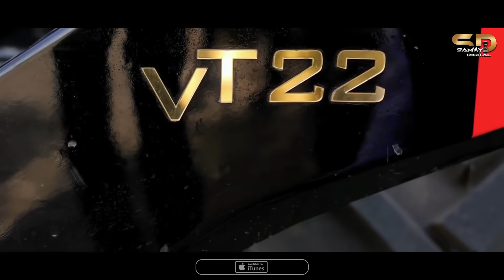Mardo Ni List Ma Thakor Nu Nom Chhe | HD VIDEO | Dharti Senghal | Latest Gujarati Song 2021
Mardo Ni List Ma Thakor Nu Nom Che | HD VIDEO | Dharti Senghal | Latest Gujarati Song 2021

Song : Mardo Ni List Ma Thakor Nu Nom Che
Singer : Dharti Senghal
Lyrics : Harjit Panesar
Artist : Ajay Thakor, Ravi Thakor, Sunil Thakor, Jeet Pandey, Hetal Sharma, Jinal Rajput
Edit : Kalpesh Bhatt
D.O.P : Sunil Panchal
Concept - Director : Harjit Panesar
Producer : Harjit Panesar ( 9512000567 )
Makup : Hasmukh Limbachiya
Special Thanks : Vishal Thakor (VT-22), Sachin Bhatt, Badal Seghal, Suresh Raval, Mehmadpura Group
Label : Samay Digital
Digital Partner : RDC Media Pvt. Ltd.